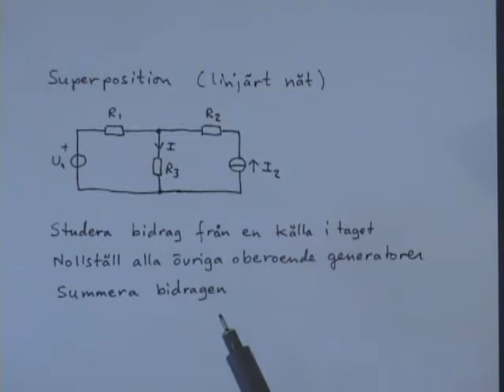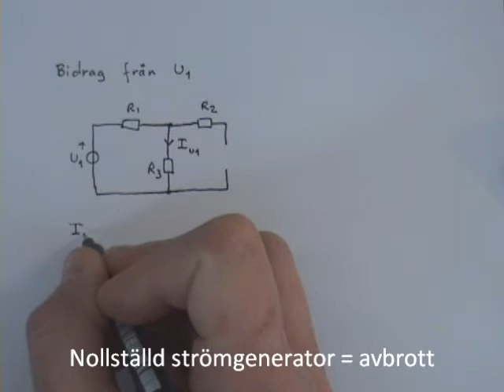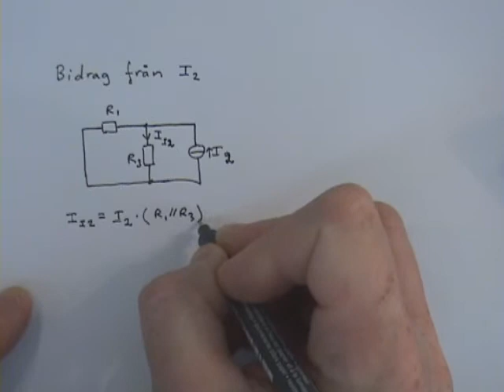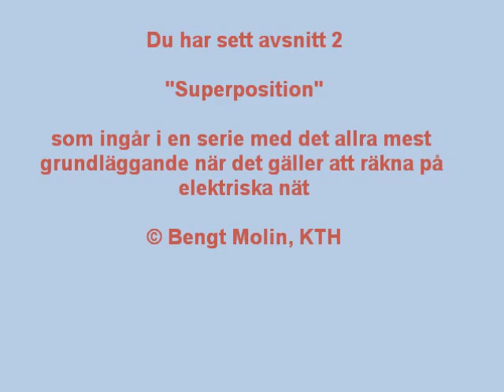Superposition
Grundläggande om att räkna på elektriska nät, superposition